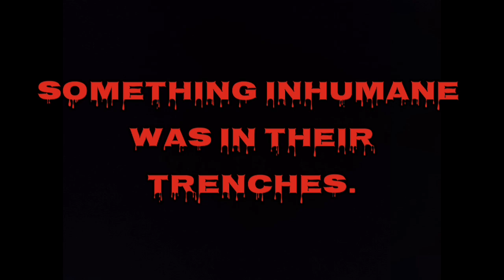My great-grandfather was a WW1 soldier. Something inhumane was in their trenches. PART 1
Story name:
My great-grandfather was a WW1 soldier. Something inhumane was in their trenches.

Author:
googlyeyes93

Reddit username:
u/googlyeyes93